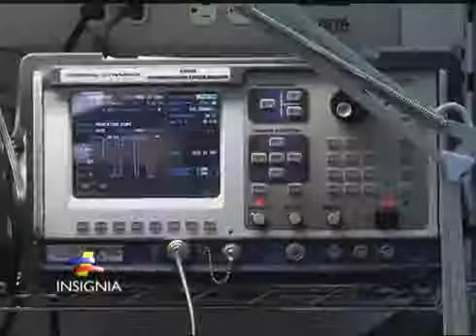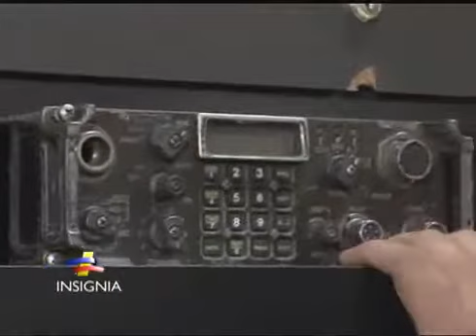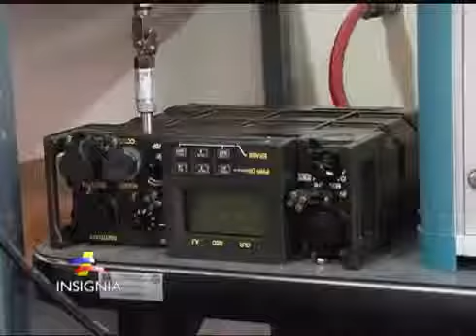Colombia ensambla los radios que usan sus Fuerzas Militares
Cortesía FF.MM.